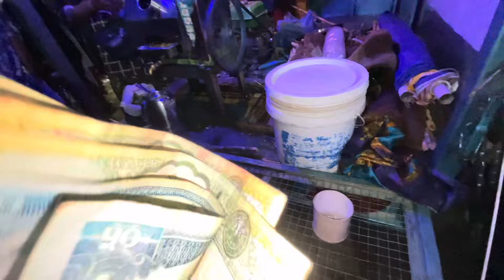26 April 2024# hatbazar#at night# k k khayou k gareuta||goviral xorilai saman kindiye😍